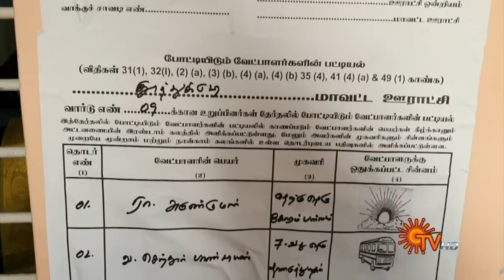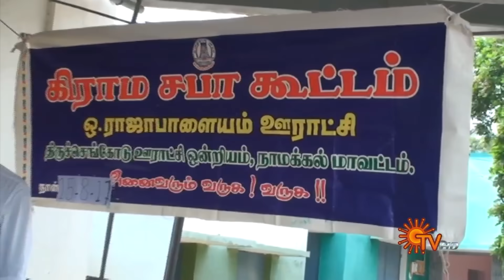Sun Seithigal | சன் மாலை செய்திகள் | 25-03-2021 | Evening News